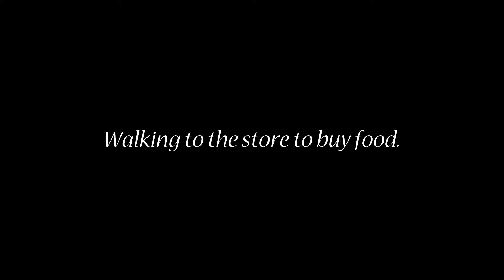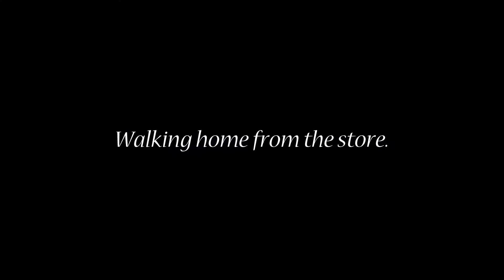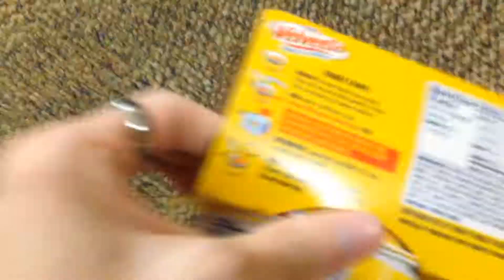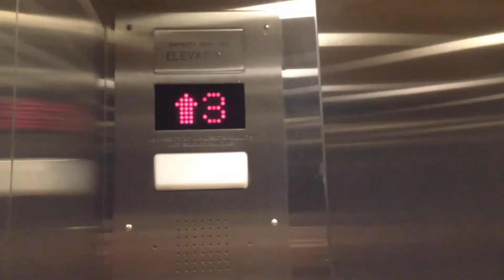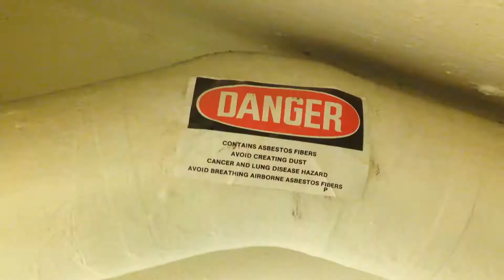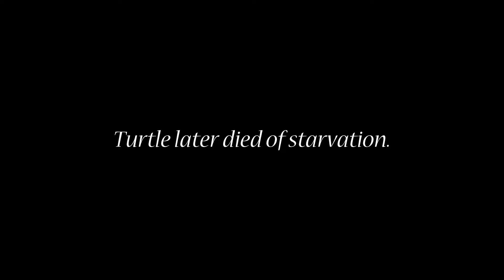Spring Break 2017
Found footage documentary